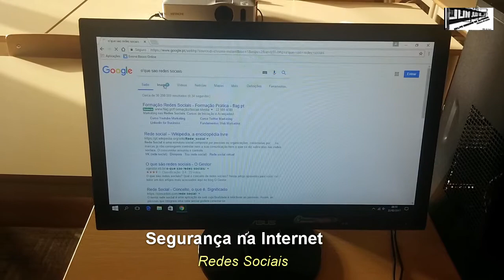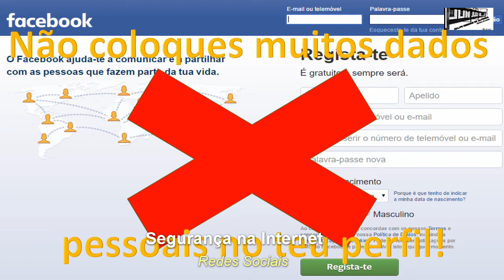Segurança na internet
Atividade realizada no âmbito da segurança na Internet.